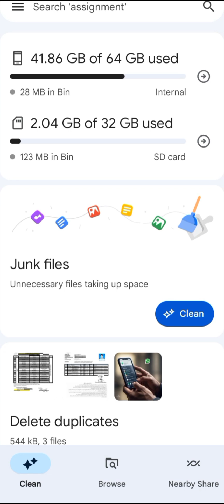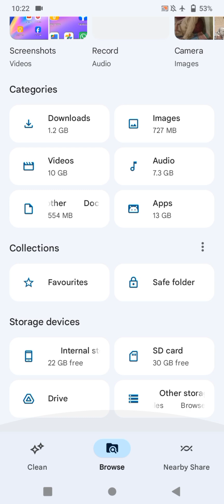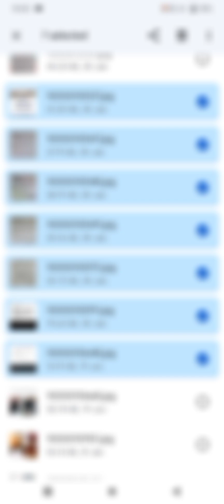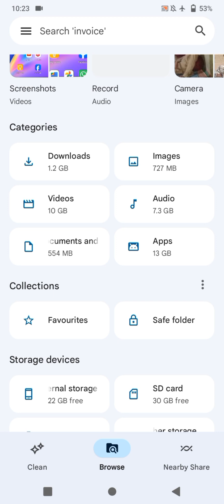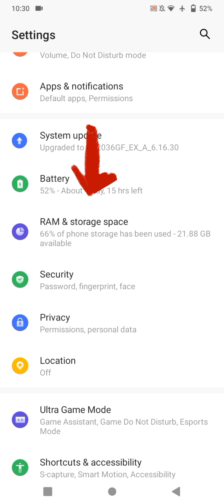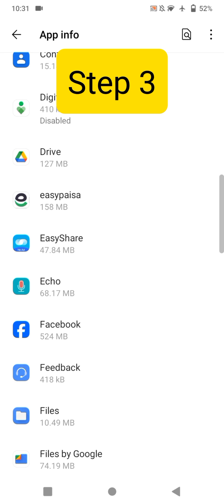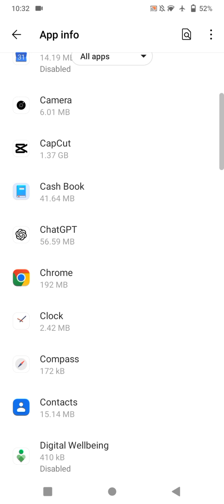Delete THESE Hidden Files & Folders on your phone to Free Storage & BOOST SPEED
Hello guys welcome to another video, is your phone running low on storage space? Are hidden files and folders slowing down your device? In this video, we'll show you how to delete unnecessary files and folders on your Android phone we will cover:-

- Free up storage space
- Boost phone speed and performance
-how to Improve battery life

- how to Free up storage
- Boost phone speed
- How to find Hidden files

We'll reveal the hidden files and folders that are taking up space on your phone, including:

- System cache files
- Residual files from uninstalled apps
- Duplicate files and photos

Watch until the end to learn how to safely delete these files and folders using built-in Android tools and third-party apps.